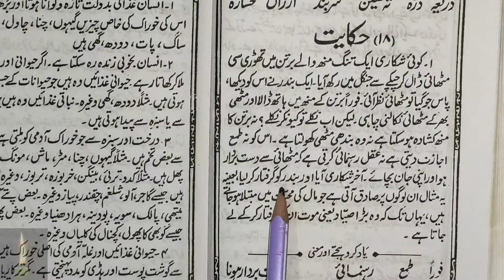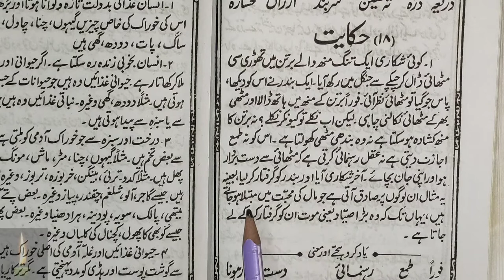hikayat badshahi rome ki | hikayat e roomi in urdu | hikayat e saadi urdu EducationZone.